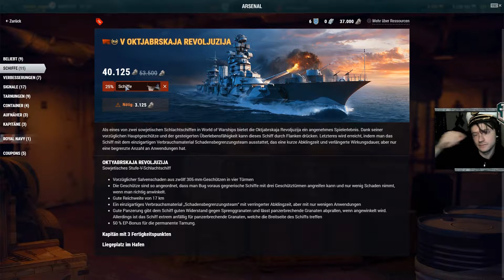World of Warships #083-1/4 hoch 6 : Container Opening - Christmas - German Deutsch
Stimmung...!!!
Michael Cooper öffnet  20 Christmas-Container...